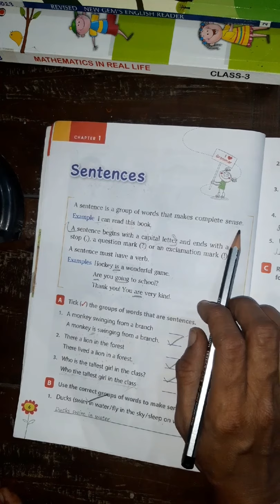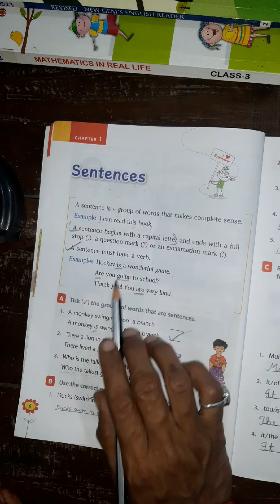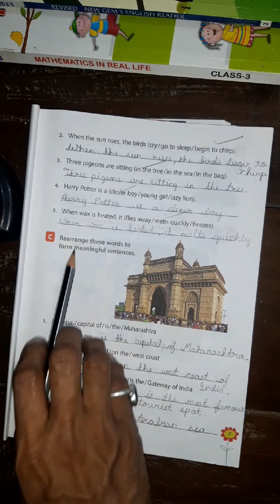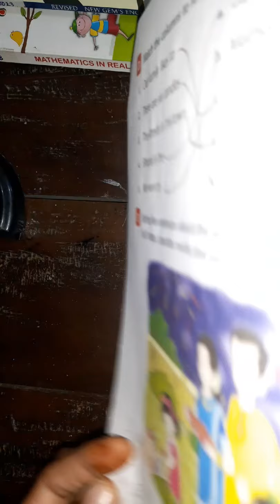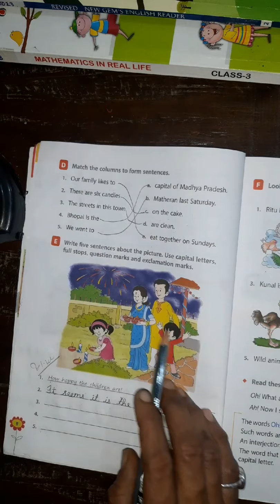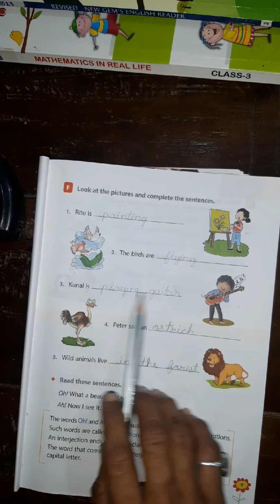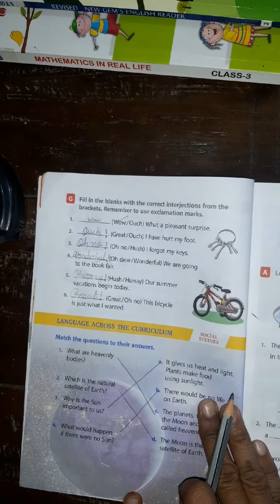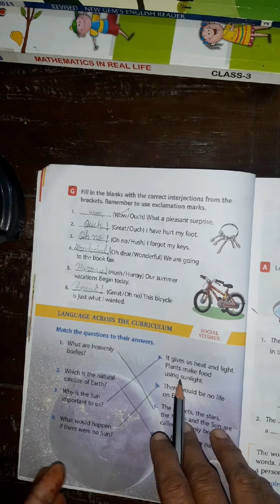Class 3 Chapter 1 Sentences